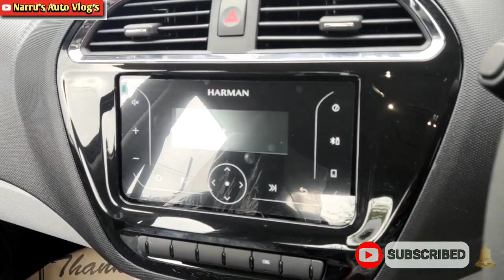TATA TIGOR 2022 XM CNG WALK AROUND REVIEW : 2022 TIGOR XM CNG ONLY 7.40 L ❤️@NarrusAutovlogs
TATA TIGOR 2022 XM CNG WALK AROUND

NEW TATA TIGOR XM CNG LAUNCHED

लांच हुई न्यू TIGOR XM CNG 2022

NOTE : IN THIS VEDIO I HAVE EXPLAINED FEATURES OF NEWLY LAUNCHED TATA TIGOR XM CNG VARIANT FOR THIS I HAVE USED TIGOR XZ CNG AS WELL AS TIAGO XT CNG VARIANT VEDIOS.